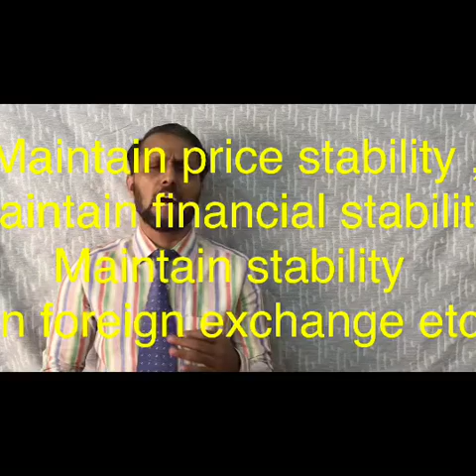Controller of money supply and credit l Macro Economics l Class XII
Unit: Money and banking